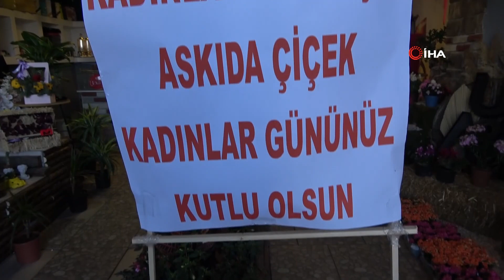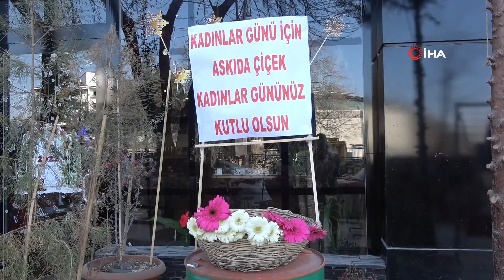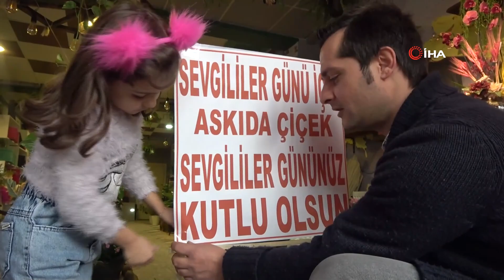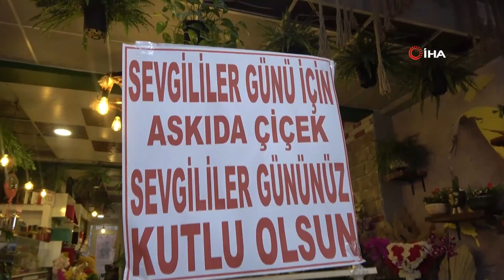14 Şubatta Askıda Çiçek Kampanyası Başlatmıştı... 8 Marta da O Geleneği Devam Ettirdi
Elazığ'da yaşayan Tansel Bahat, 14 Şubat Sevgililer Gününe özel başlattığı 'Askıda Çiçek' kampanyasını 8 Mart Dünya Kadınlar Gününde de devam ettiriyor.

Elazığ'da Üniversite Mahallesi’nde çiçekçi dükkanı bulunan Tansel Bahat’ın Sevgililer Gününe özel yaptığı 'Askıda Çiçek’ kampanyası beğeni topladı. Bahat'ın Sevgililer Gününde başlattığı kampanyaya yurt içi ve yurt dışından birçok vatandaş maddi destek sağladı. Bahat, gelen desteklerle başlattığı 'Askıda Çiçek’ kampanyasında bu kez kadınları unutmadı. 8 Mart Dünya Kadınlar Gününde de devam ettirilen 'Askıda Çiçek’ kampanyası kadınlardan yoğun ilgi gördü. İçinde her türden çiçeğin bulunduğu sepetten kadınlara ücretsiz bir şekilde çiçek hediye ediliyor.
Kadınları mutlu etmek için askıda çiçek kampanyasına devam ettiklerini ifade eden çiçekçi Tansel Bahat, “Bugün 8 Mart Dünya Kadınlar Günü olduğu için bir kampanya başlattık, kadınlara bir güzellik yapalım istedik. 14 Şubatta sevgililer için askıda çiçek kampanyası başlatıp çiçek dağıtmıştık. Bu geleneğimizi devam ettirelim dedik. Cumhuriyetimizin odak noktasında yer alan modern ve çağdaş günlere gelmemizde önemli roller oynayan kadınlarımız için askıda çiçek hazırladık ve çiçek hediye ediyoruz. Biz kampanyaya 14 Şubatta Sevgililer Gününde başladık ve bundan sonra da böyle devam edeceğiz. Sevgililer Günü için yaptığımız kampanya için yurtdışından ve Türkiye’nin bazı illerinden arayıp bize para gönderen kişiler oldu onlara teşekkür ediyoruz. 14 Şubatta o paralarla çiçek dağıttık biz yarısını da bugüne ayırdık o para gönderenlerinde bu kampanya da emeği var" dedi.
Sepetten çiçek alan kadınlardan Dilan Karaduman, "Çiçekçi abimiz böyle bir kampanya düzenlemiş. Daha önceki kampanyalarından da yararlanmıştık. 8 Mart Dünya Kadınlar Gününü de unutmadığı için kendisine teşekkür ediyoruz" diye konuştu.
Kampanyayı beğendiğini ifade eden kadınlardan Esra Beyazgöz, "8 Mart Dünya Kadınlar Gününde kadınları unutmadığı için çiçekçi abimize çok teşekkür ederiz” şeklinde konuştu.